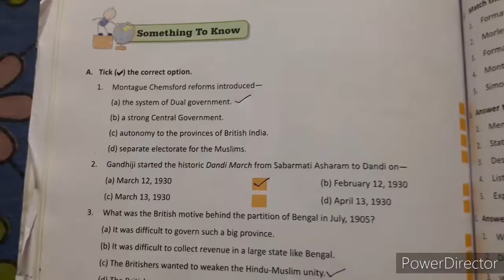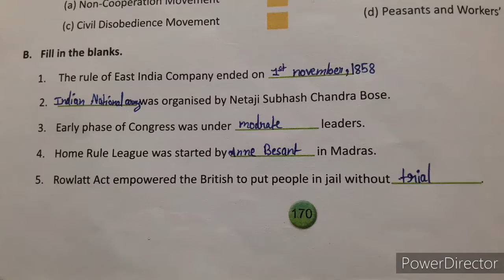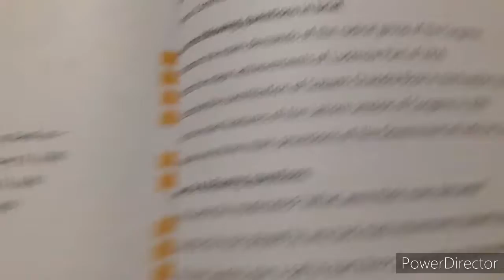DAV School Class 8 chapter 14 the National list movement social science sst full solution